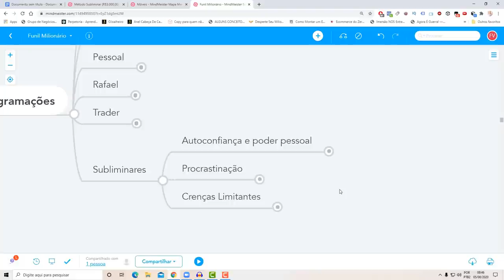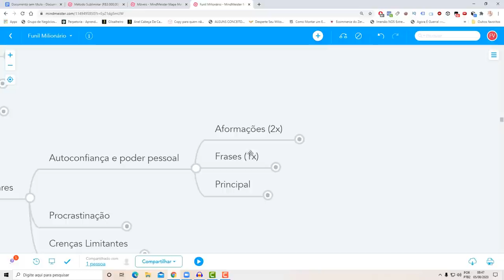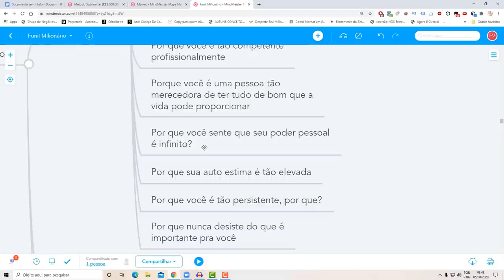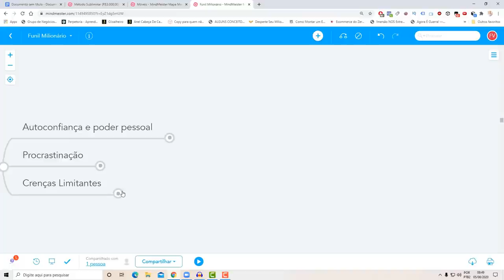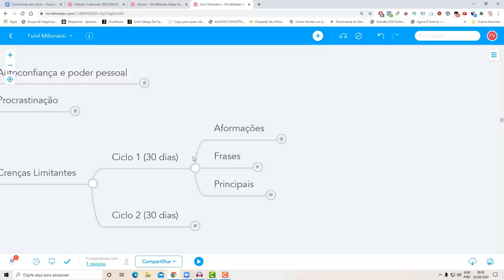FAÇA ISSO E RESOLVA QUALQUER PROBLEMA